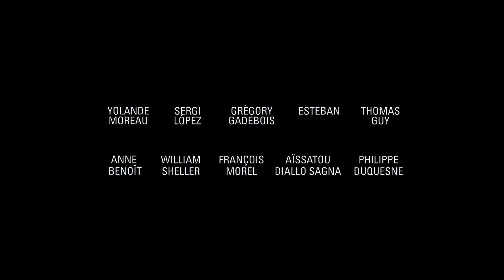LA FIANCÉE DU POÈTE Bande Annonce (2023) Yolande Moreau, Thomas Guy, Comédie Française